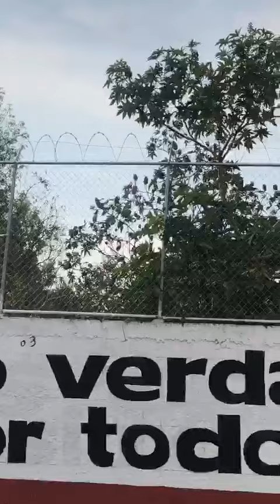Olor a muerte - Socorro Coco Valdez Guerrero